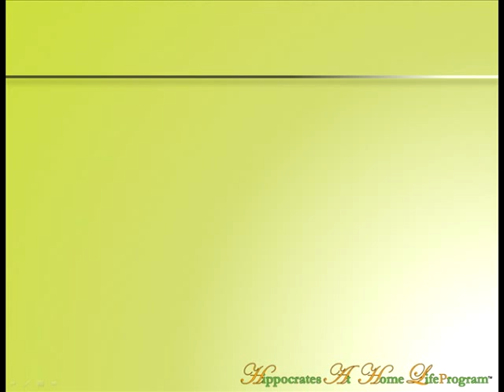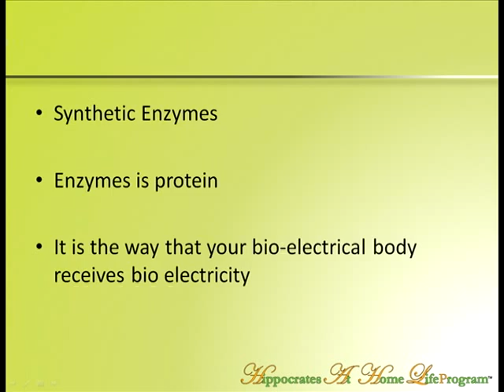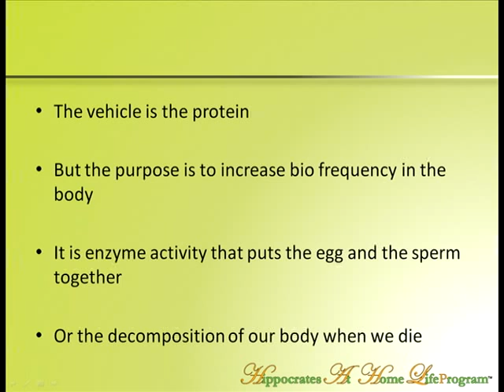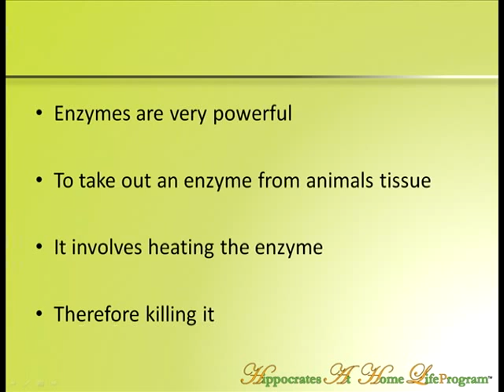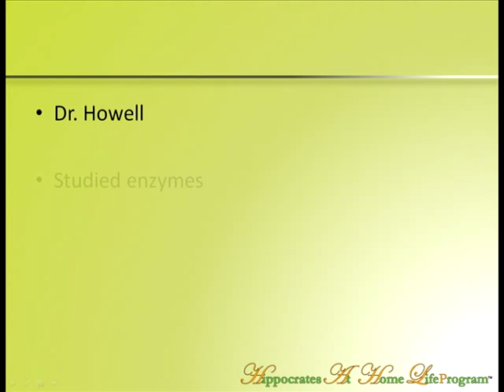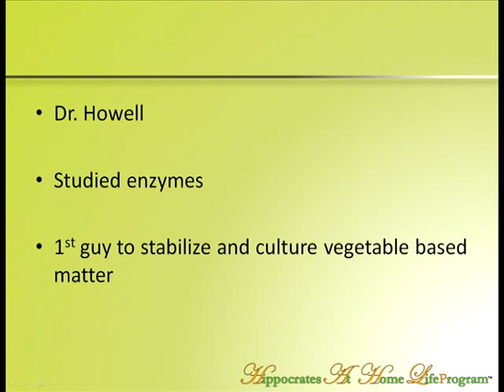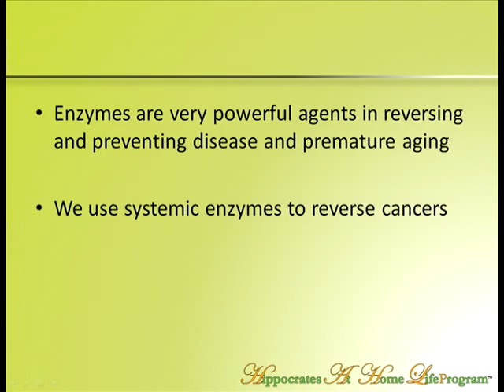Digestive Enzymes & Systemic Enzymes Important?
Hippocrates Health Institute Dr. Brian Clement speaks about the importance of digestive enzymes and systemic enzymes they must be plant based.